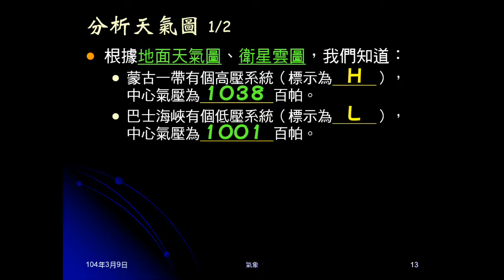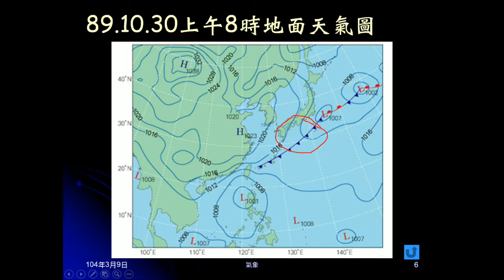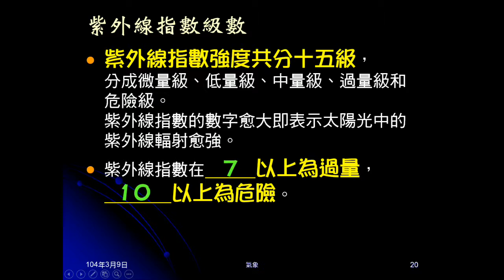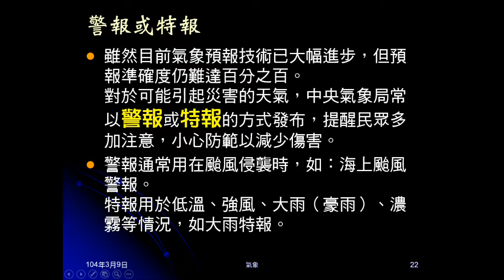103學年地科 大氣38：分析天氣圖、降水機率、紫外線指數、警報特報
練習由地面天氣圖及衛星雲圖看出高低氣壓、鋒面等。說明降水機率、紫外線指數及警報、特報。